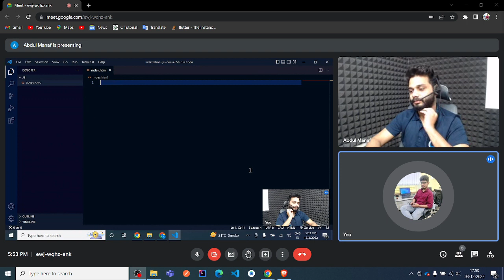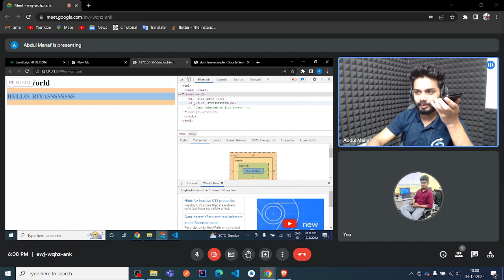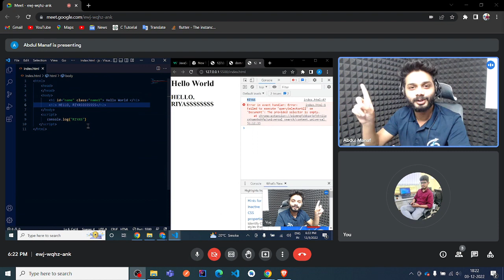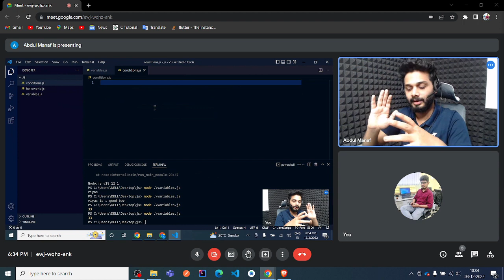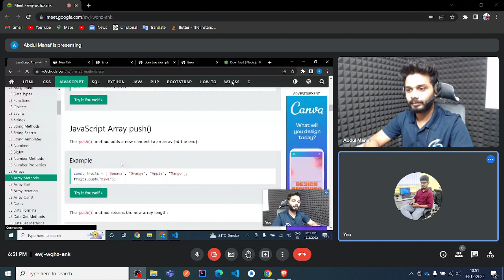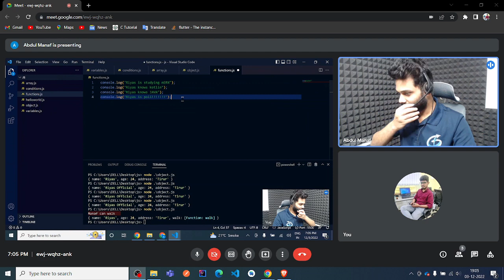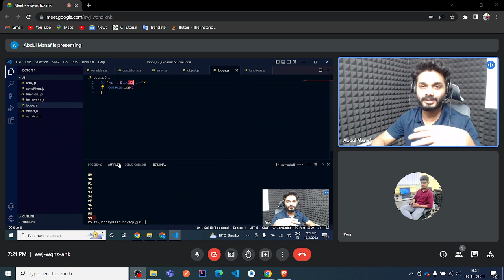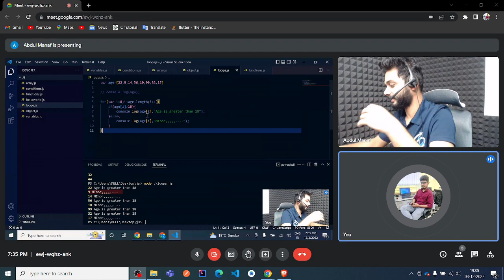Javascript Basic Tutorials Malayalam , variable ,array, loop, condition, object, dom, etc...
Project Manager and comppany co-founder. In MERN stack Development
, Malayalam, , Helps Brototype , brocamp student.
variable ,datatype, functions,arrays, memory, recursion, recursive variable ,datatype, functions,arrays, memory, recursion, recursive functions All in one video in C. Malayalam  helps for brocamp students  discussion Mentoring  which tutorials  followed to learn programming. Malayalam